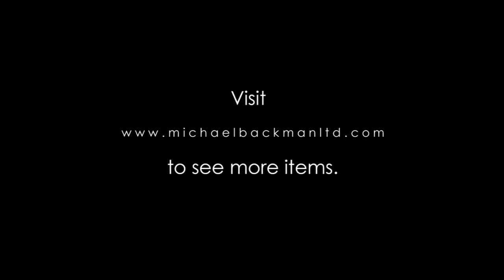5320 Pair of Straits Chinese Embroidered Silk Damask Wedding Lantern Covers